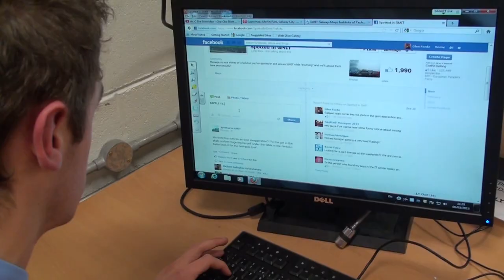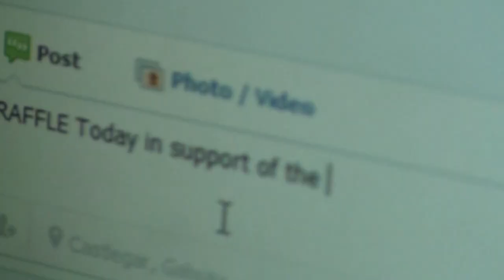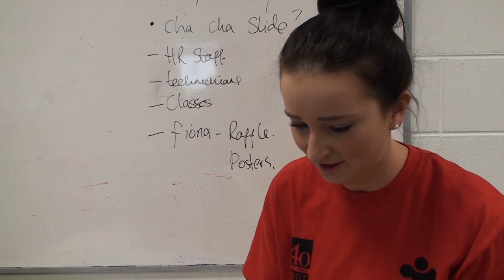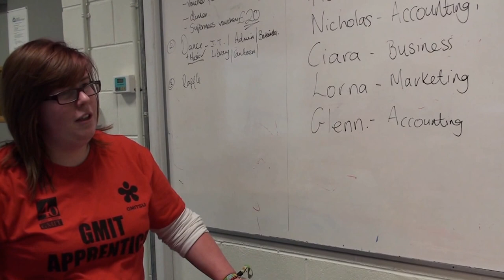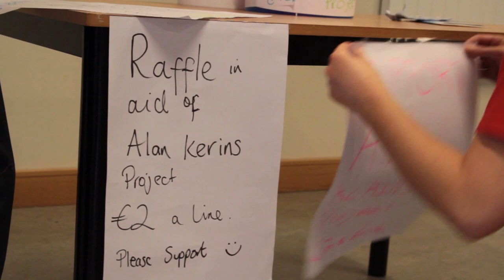GMIT Apprentice- Student Vs Lecturers 2013 , Part 2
As part of the 40th Anniversary of GMIT this year each school was asked to hold an event to celebrate this.
We organised for the Business School a mock of the TV show 'The Apprentice'.
*The GMIT Apprentice -Students Vs Lecturers*
12 Apprentices- 6 Lecturers, 6 Students..
BUT ONLY 1 CAN BE HIRED!!!
It toke place Wednesday 6th March.
Panel (Business Lecturer Colm Kelleher being Bill Cullen along side the 2 teams Observers Joe O'Connor and Sam O'Neill)..

These clips  from the day were shown at a live showing in our college where the 2 teams were put in front of the panel on stage and just like in the show be evaluated on there performance ect.
Then 'Bill cullen'  Picked who he felt was the 2 strongest apprentices and contributed most from the winning team who then battled it out to claim who will be hired.

In the video you see the task being carried out by both teams through out the day in the efforts to raise the most money for charity.

The day was a brilliant success raising over 1,500 for 2 worthy charities Cope Galway and Alan Kearns project by both teams in only the 3 hours given for the task.